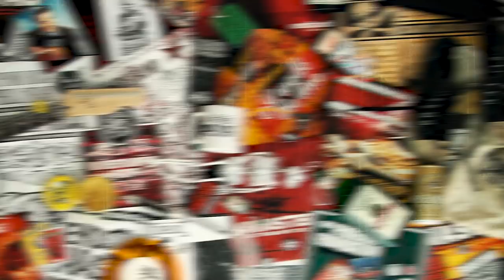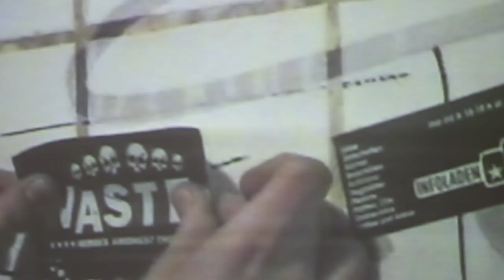TEE SE ITSE -ELÄMÄ: Combat Rockin tarina | TRAILER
Tee se itse -elämä: Combat Rockin tarina on dokumenttielokuva intohimosta, omaehtoisesta tekemisestä, pikkukaupungin ahdistavuudesta, punk-ideologiasta ja aikuisuuden tuomista elämänmuutoksista.

Nuoruudessaan Combat Rock Industry -levy-yhtiön perustajat Jani ja Janne kaipaavat elämäänsä jotain muuta kuin mitä pienillä, ahdistavilla, kaavoihin kangistuneilla kotikaupungeilla on tarjota. Vaihtoehdon tuo punkmusiikki ja yhtäkkiä maailma on mahdollisuuksia täynnä: kiertueet, levyjen julkaiseminen ja itsensä elättäminen musiikilla. Ja kaikki omaehtoisesti ja omista arvoista tinkimättä. Samalla kun Jani ja Janne elävät unelmaansa maailmaa kiertäen, he oppivat korvaamattomia taitoja, joista on hyötyä vielä tänäkin päivänä. Laajojen kiertueiden ja laadukkaiden julkaisujen kautta Combatista muotoutuu Suomen 2000-luvun merkittävin punk-levy-yhtiö. Aikuistuminen, perheellistyminen ja yrittäjyys luovat kuitenkin omat haasteensa. Kuinka kauan unelmaa voi elää, kun kotona on perhe ruokittavana?

Ohjaus & Käsikirjoitus: Janne Tanskanen & Ville Asikainen
Leikkaus: Toni Tikkanen

DIY Life: The Story of Combat Rock Industry

A documentary movie about passion, do-it-yourself spirit, anxiety of small town teenagers and life changes brought on by adulthood. The story is told through a Finnish punk rock record label, Combat Rock Industry, which became one of the most significant ones operating in the 00’s.

Growing up the main characters Jani and Janne needed something more in their lives than what their small, conservative hometowns could offer. They found the alternative in the punk scene and suddenly the world was full of possibilities. Touring, publishing records and making a living from it was all of a sudden possible, while still retaining values and principles they cherished. Whilst living the dream and touring the world they learned essential skills which they could later use in their life. But growing up and adulthood brings out new challenges. How long can you hold on living the dream, when you’ve got a family to feed?

Directed & written by: Janne Tanskanen & Ville Asikainen
Edited by: Toni Tikkanen